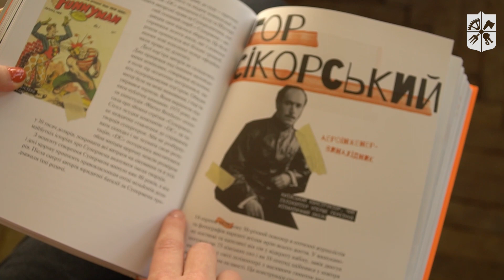Що читати? Уляна Скицька «НАШІ на карті світу»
У проєкті «Що читати?» КПІшники розповідають про книжки, які вплинули на їхню свідомість.

Мирослава Щиглинська, івент-менеджерка Бібліотеки КПІ, радить прочитати «НАШІ на карті світу» всім, хто хоче дізнатися більше про українців, якими варто пишатись.

Авторка книжки розповідає 80 історій про непересічних людей: українців за походженням чи місцем народження, які неодмінно здивують кожного. Герої «НАШІ на карті світу» — інженери, дослідники, науковці, митці, політики та інші знамениті й геть невідомі українці.